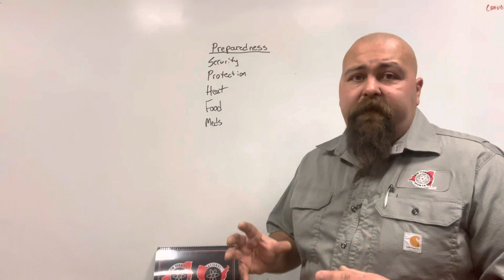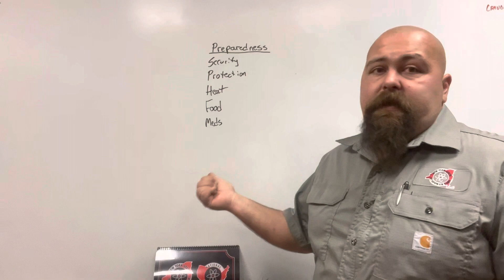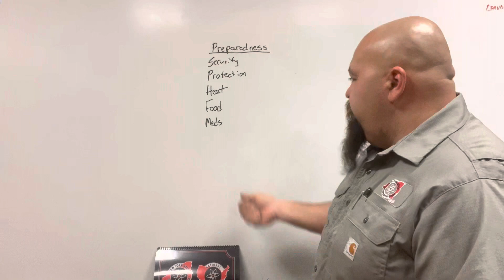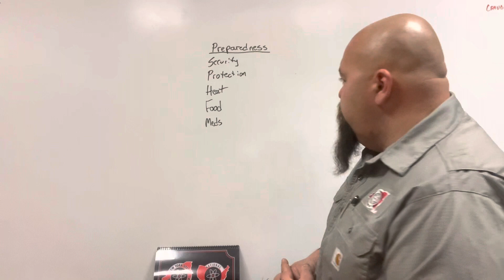Be Prepared for whatever life throws at you!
Don’t sit around and wait for the government or someone else to help get you through natural or manmade disasters!!! YOU are in control, and you can survive these events with relative ease IF and only IF you are PREPARED!!!